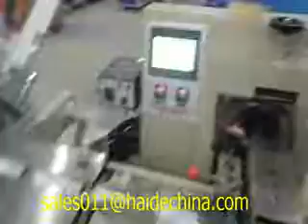high speed aviation tableware automatic packing machine hot